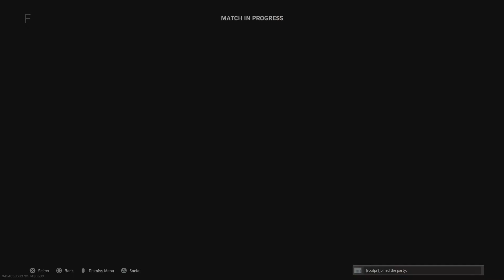Warzone muerte subita